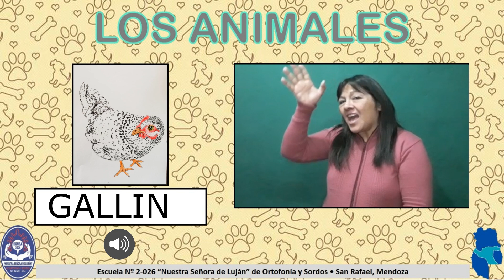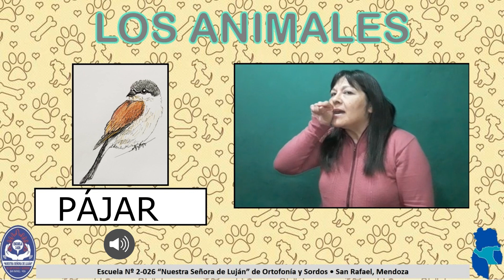Animales en LSA - Parte I - Lengua de Señas Argentina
Material audiovisual en lengua de señas, imagen, lengua escrita, lengua oral.

Si te gustó el vídeo, dale 👍

¡¡¡Gracias!!!